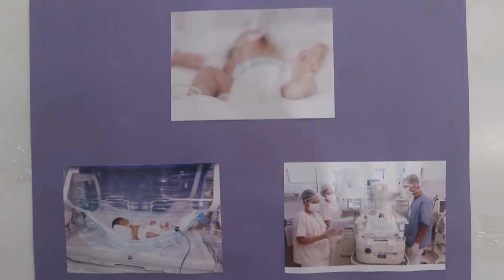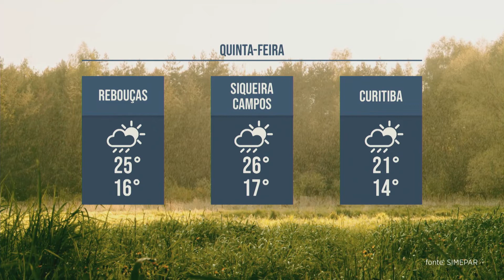Jornal Paraná em Pauta (23/11/22)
Espetáculo no Largo da Ordem abre programação de Natal em Curitiba. Paraná recebe evento nacional de tecnologia para gestão pública. HU de Londrina faz ação sobre os cuidados com prematuros durante Novembro Roxo. Black Friday aumenta vendas, mas também golpes e reclamações de consumidores. Festival Gastronômico do Mercado Municipal de Curitiba te como tema a Copa do Mundo. Com calor e jogos à tarde, bares esperam aumento do faturamento com a Copa do Mundo.